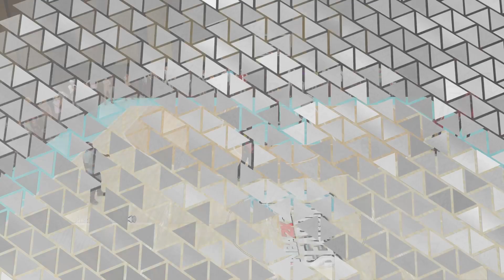NBA 2K23 | 3 seguidas en THE THEATER | PS5 Gameplay 🏀🎮